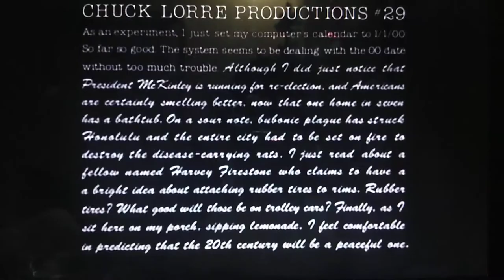Chuck Lorre Productions/4 to 6 Foot Productions/20th Century Fox Television (1999) #5